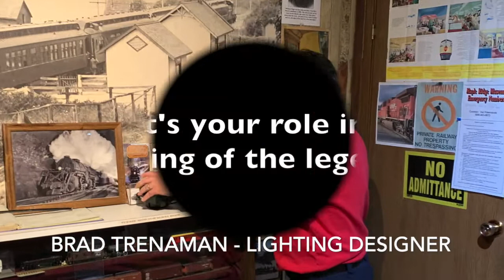Hands Up: The Billy Miner Story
Trailer for Sea To Sky Immersive's presentation of Hands Up: The Billy Miner Story at Maple Ridge Museum, September 10 - 26, 2021.